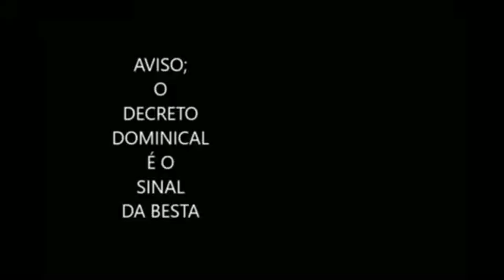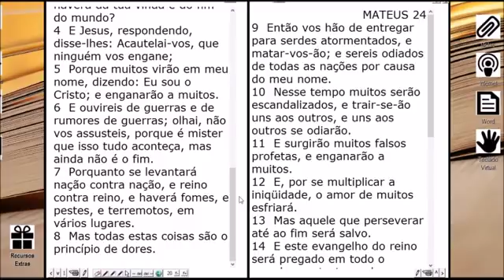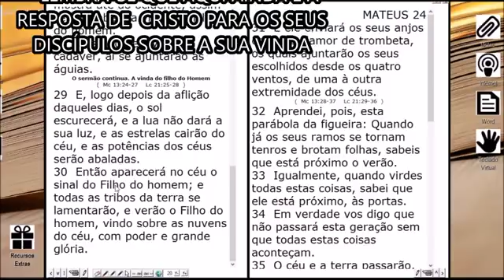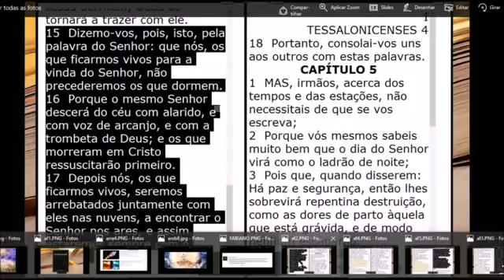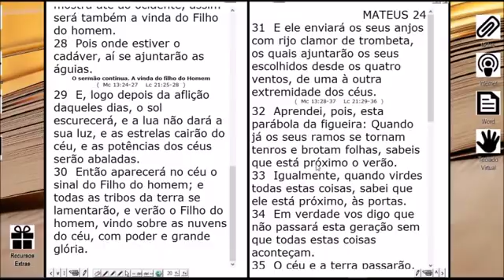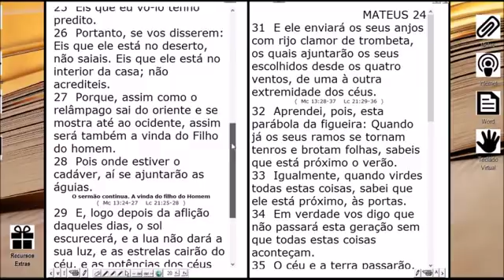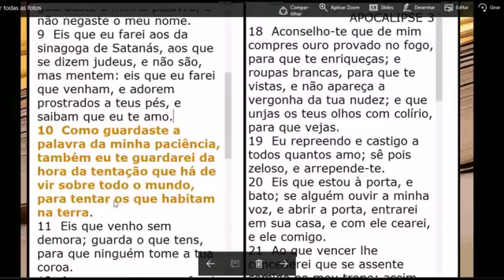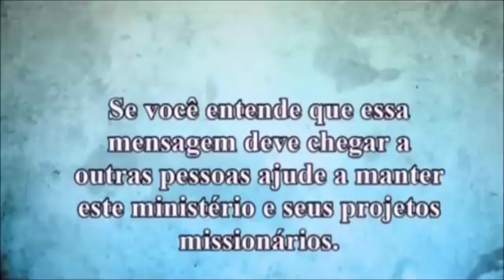SERÁ O ARREBATAMENTO AGORA 2018? MISTÉRIO REVELADO!!!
MISTÉRIO REVELADO !!!